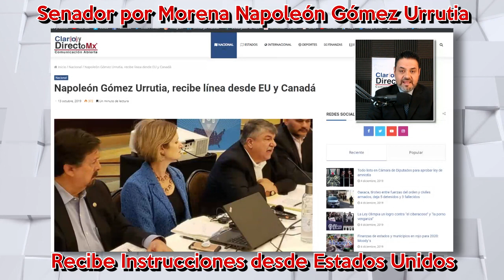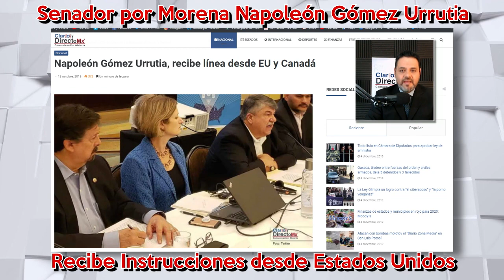Napoleón Gómez Urrutia, recibe línea desde EU y Canadá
El líder del sindicato minero y senador de la república Napoleón Gómez Gómez Urrutia está desbocado y con el pretexto de ayudar al presidente Andres Manuel Lopez Obrador a que se apruebe el T-MEC, “Napito” lleva agua a su molino y atiende sus intereses y los de quienes le dictan línea desde EstadosUnidos y Canadá.